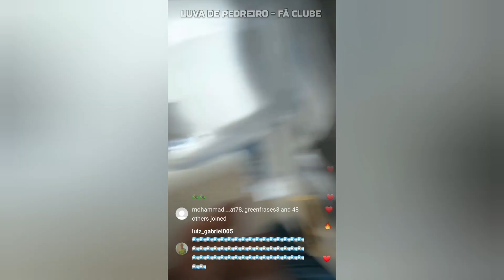LUVA DE PEDREIRO GANHOU NO DESAFIO DO TIME DA JUVENTUS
Graças a Deus Paiii